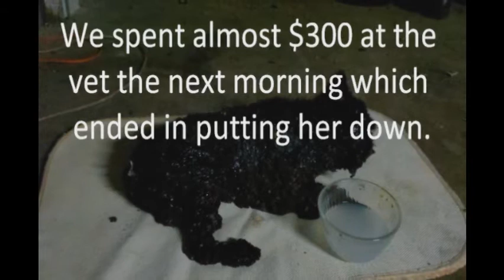Dog stuck in road tar dumped in County Rock Yard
It's pretty sickening when all they would have to do is cover this stuff up with dirt...

Thanks to the ignorance, my dog is dead. A family dog and a much bigger loss for the others...

Song: Trash80 - Missing You